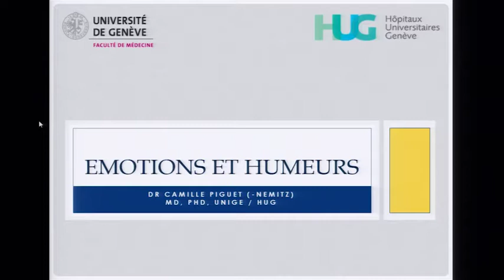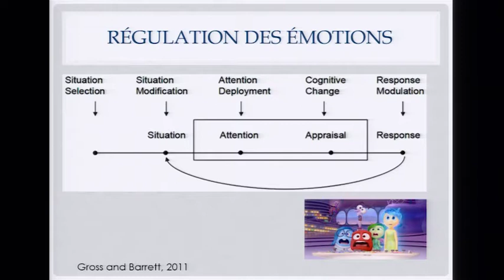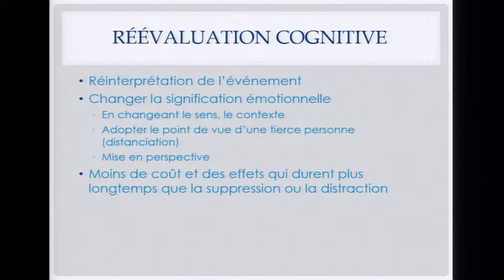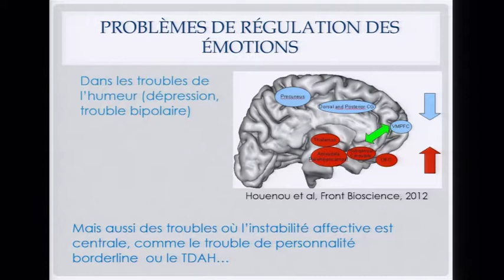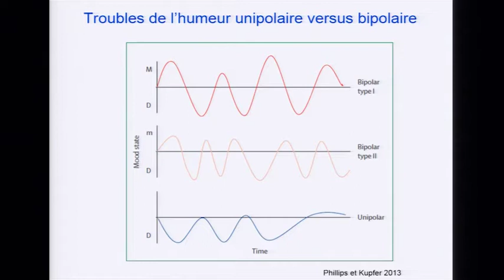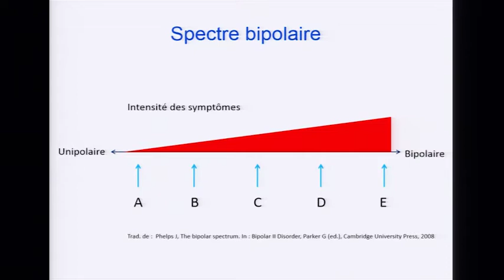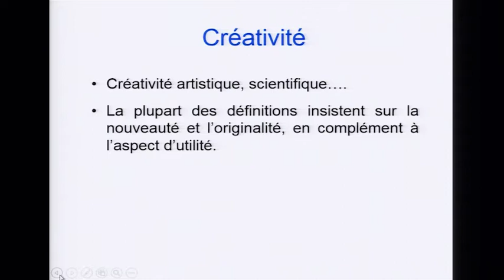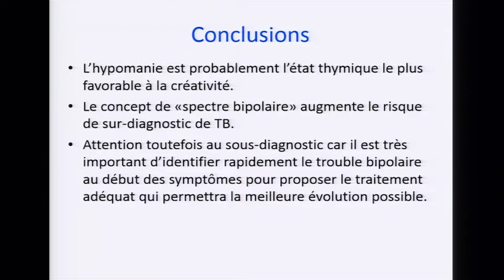Humeurs troubles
Conférence donnée par Jean-Michel Aubry (HUG) et Camille Piguet (HUG) le 17 mars dans le cadre de la Semaine du cerveau 2017.